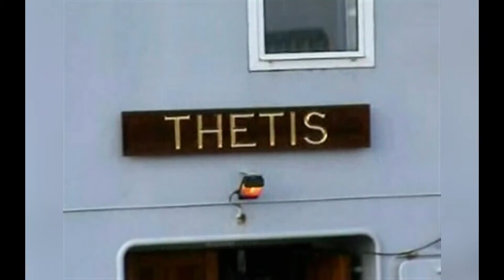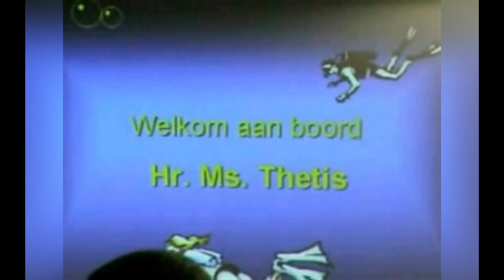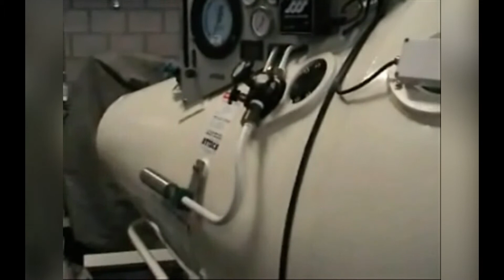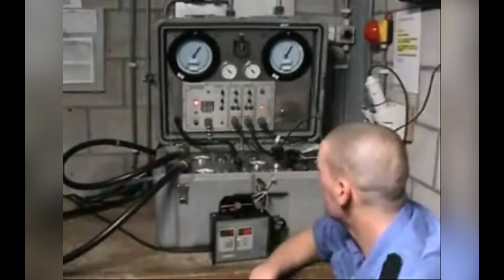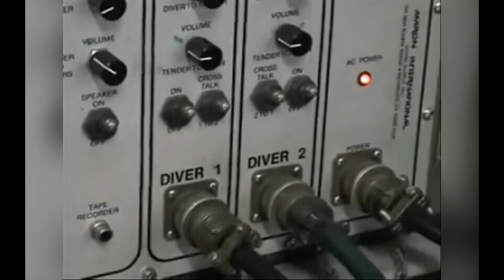Marine DDG (Duik Demontage Groep)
De Defensie Duikgroep bestaat uit 3 teams. Deze duikteams hebben elk een eigen taak:
Het very-shallow-water-duikteam ondersteunt amfibische operaties door het landingsgebied vrij te maken van mijnen en obstakels.
Het diepduikteam is gespecialiseerd in duiken op diepte.
Het ruimt mijnen en voert  bevrijdingsoperaties uit op onderzeeboten.
Het bergings- en constructieteam richt zich op reparaties aan schepen onder water. Het maakt onderwaterconstructies (bijvoorbeeld door lassen en snijden) en inspecteert haveninstallaties.
Daarnaast werken explosieven opruimingsteams aan boord van mijnenbestrijdingsvaartuigen.